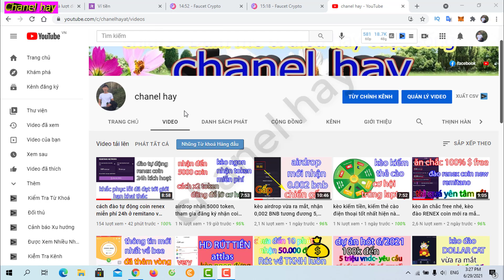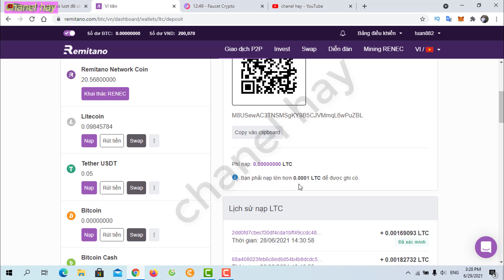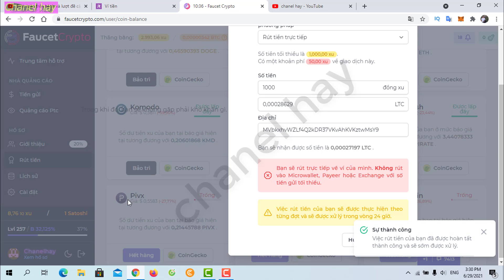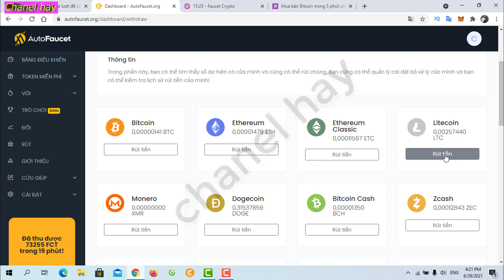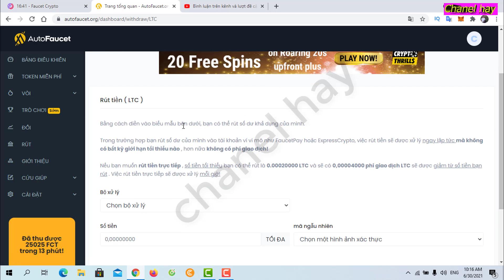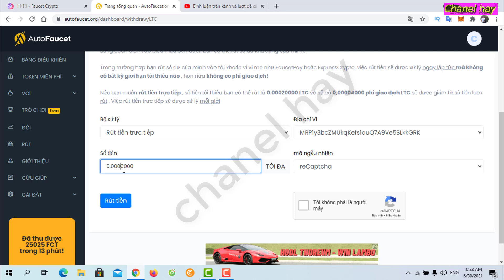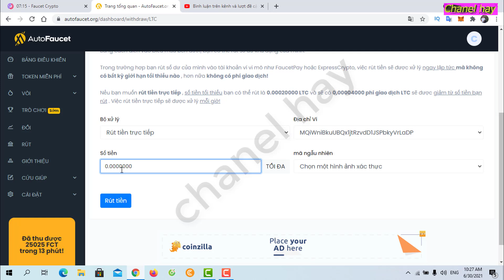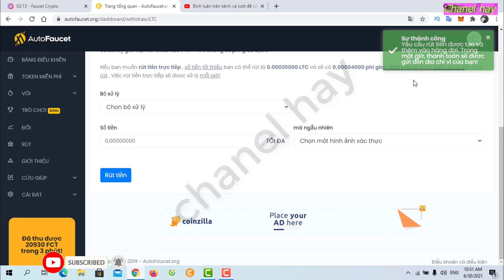đã tặng ltc đủ hết cho các bạn rồi, kiểm tra ví và vào kích hoạt đào renex nhé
khắc phục lỗi thường gặp khi đào renex coin, remitano netwwork. đào renex coin, cách đào renex coin ở sàn remitano

© Bản Quyền Thuộc Về chanel hay -No Coppy

✔️Chào mừng các bạn đến với chanel mình chúc các bạn sức khỏe và thành công mong những chia sẻ mình giúp ích cho các bạn các bạn đăng ký kênh ủng hộ mình nhé.xin cảm ơn!